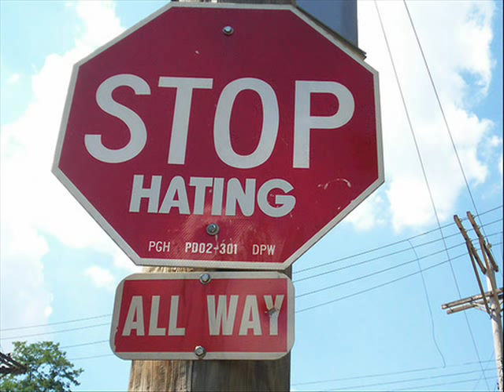BEAMER BENZ OR BENTLEY FREESTYLE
FDOTNITTY